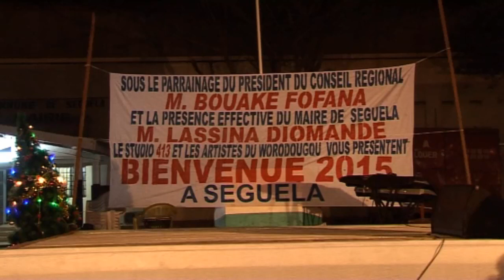BIENVENU 2015 A SEGUELA avec NABY DOSSO et d'autres artistes du WORODOUGOU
Sous le parrainage de  M.BOUAKE FOFANA Président du conseil regional du worodougou, NABY DOSSO et le STUDIO 413 en Partenariat avec La MAIRIE DE SEGUELA ont offert un giga concert gratuit à la population du worodougou.